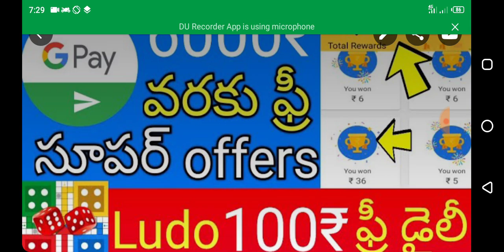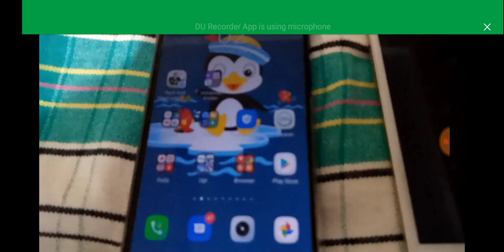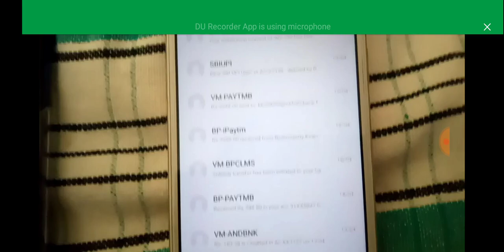Free mobile Recharge - Jio free recharge Bsnl,Airtel,idea -Airtel free internet idea | Jio free data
Refer 7 to 10₹

GooglePayoffers
Gpay
Googlepay Tricks
GooglePay loot
GooglePay Cashback

how to earn money at home 2020
work from home
Money earning